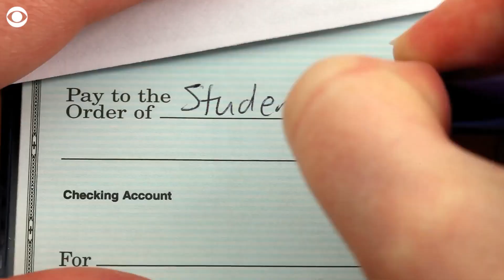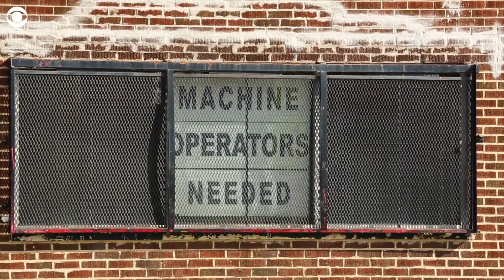Where the low unemployment rate is creating headaches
Some businesses are struggling to find workers, especially in states with an aging workforce and small population.